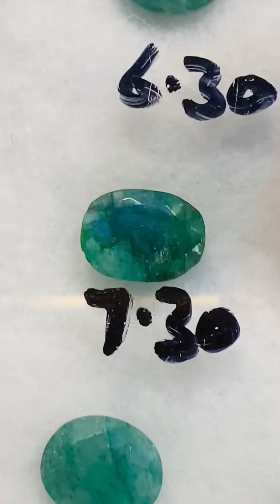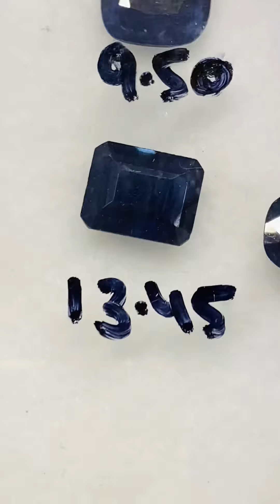Emerald Weight & Price زمرد Zamurad😍😍😍